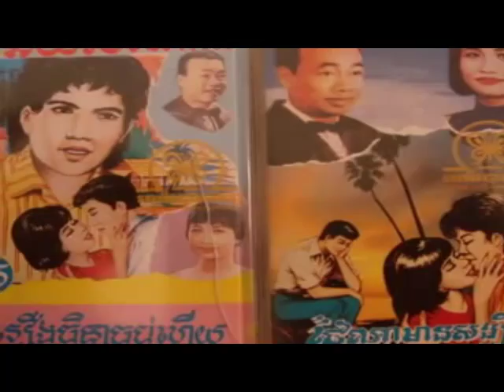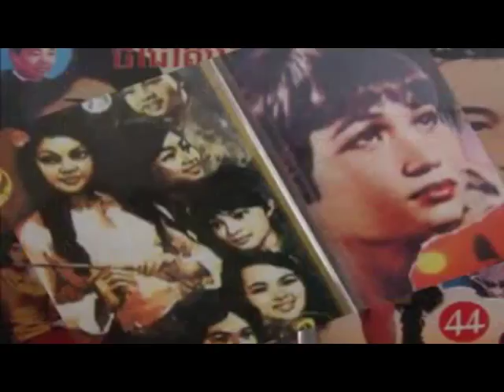Chun Vanna - Entertainer The only Interview in her whole career - Part - 1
her Career started in around 1960 with Mao Sareth, Sieng Dy, Pen Ran, Ros Sereysothear, sin Sisamouth, Sos Math, .